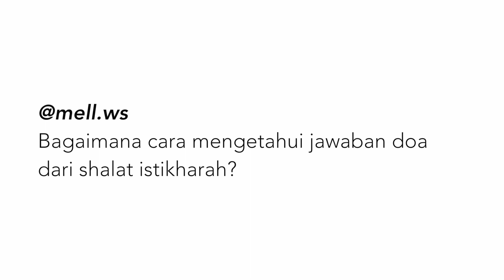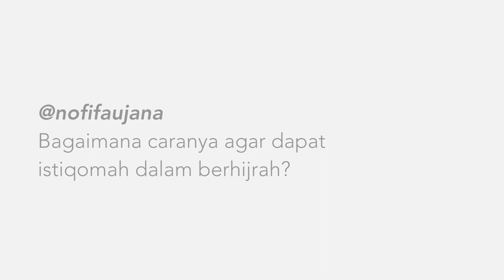HIJUP Bertanya, Ustadz Subhan Bawazier Menjawab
Apakah yang harus dilakukan jika perasaan kita tersakiti oleh sikap seseorang?
Ustadz Subhan Bawazier (@usb.bawazier) akan menjawab pertanyaan yang telah teman-teman ajukan beberapa waktu lalu. Simak jawaban lengkapnya dalam HIJUP Youtube Channel, segera!

HijUp.com is the leading modest fashion e-commerce. We sell fashion apparel especially for Muslim women in particular ranging from clothing, hijab/headscarf, accessories, and more.